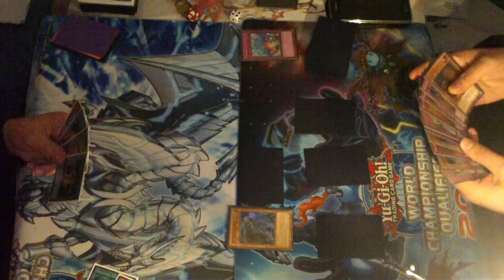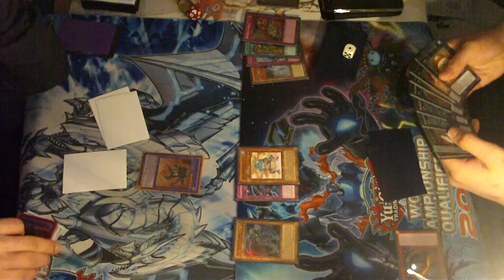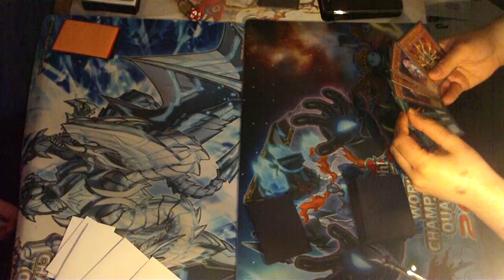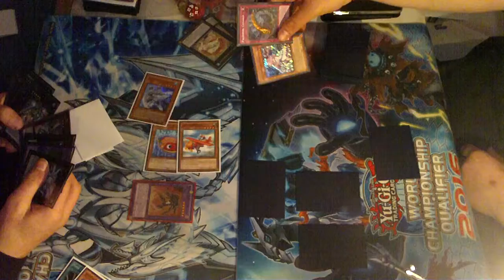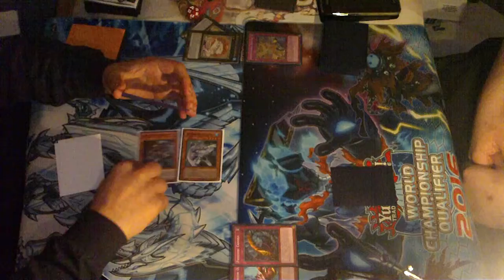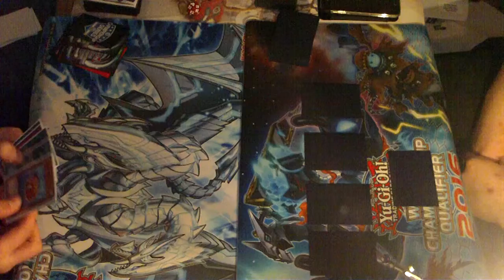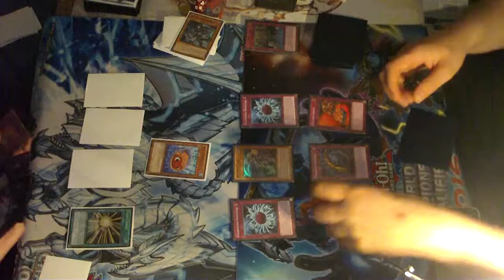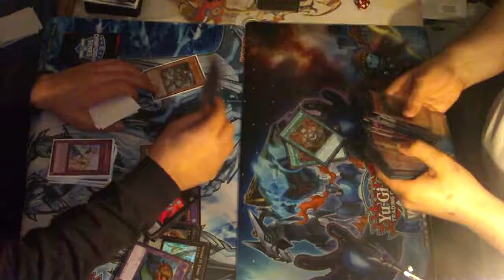Yugioh Feature Match FAP VS Toad Hero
Es spielen Frog - Artifact - Paleozoic  VS Toad Hero

Viel Spaß